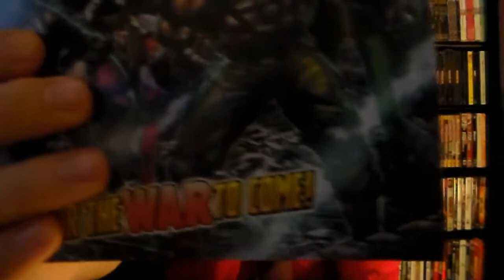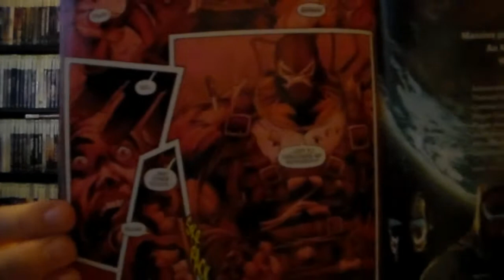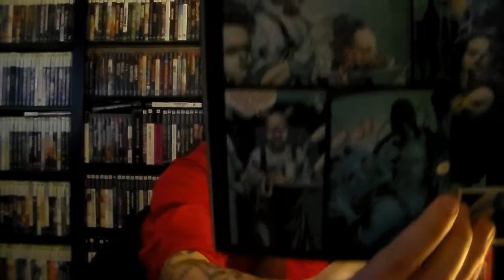Comic Book Reviews: Forever Evil : Arkham War #1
Hey guys and gals super happy to be back to work on some comic book reviews. Sorry for the long wait but today I check out Arkham War #1, it's shaping up to be a pretty good new 52 story. More videos to come.